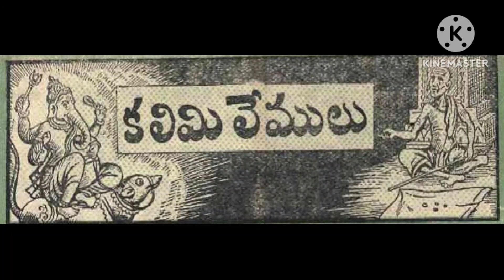కలిమి లేములు (Kalimi lemulu) చందమామ సెప్టెంబర్ 1951/Chandamama September 1951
Chandamama September 1951

# Chandamama kathalu
# Telugu audio stories
# Balamitra kathalu
# Bethala kathalu
# Telugu stories
# chandamama serials
# Bujjayi kathalu
# Bommarillu kathalu